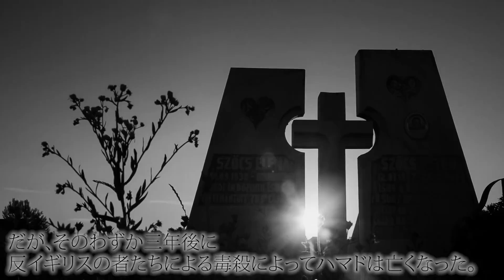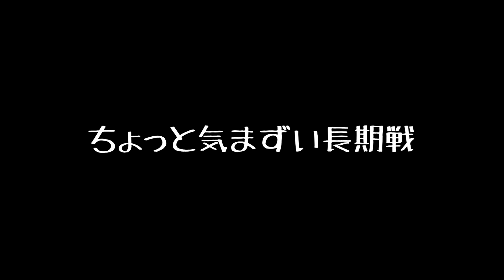世界最短の戦争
世界最短で終わった戦争が存在する。戦争は良くない。